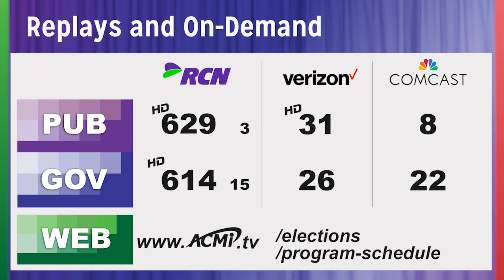School Committee Candidate Profiles 2023 - Paul Schlichtman